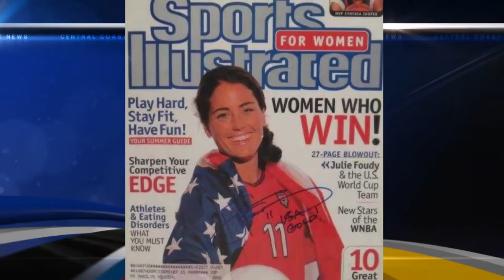HALL OF FAMER JULIE FOUDY SPEAKS AT THE POSITIVE COACHING ALLIANCE